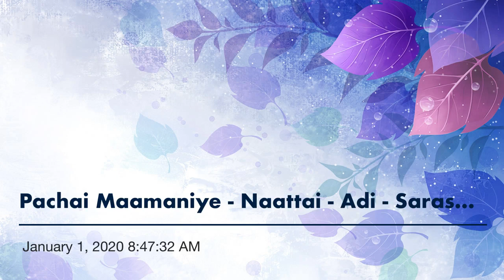Pachai Maamaniye - Naattai - Adi - Saraswathi Ammal